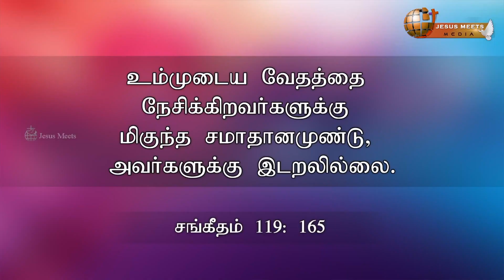வேதத்தை நேசிக்கிறவர்களுக்கு மிகுந்த சமாதானமுண்டு |Sis. Christina Robinson | JESUS MEETS MINISTRIES